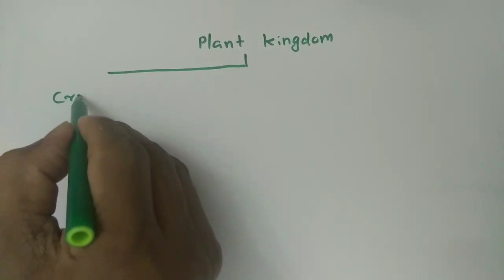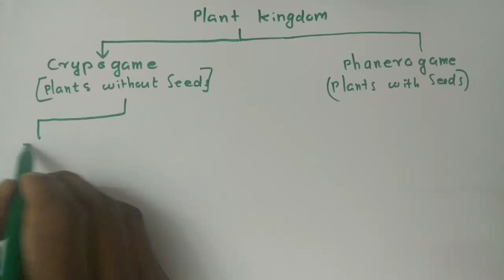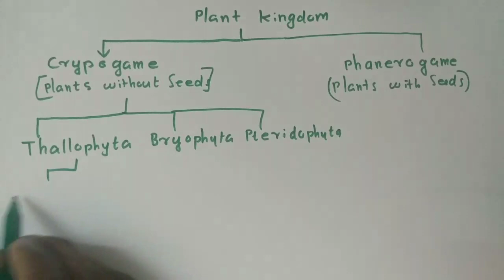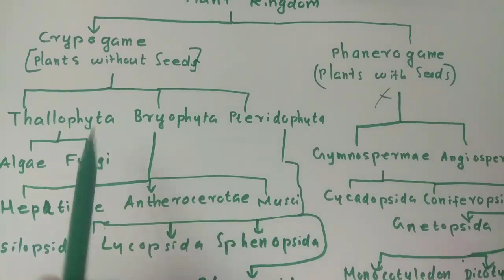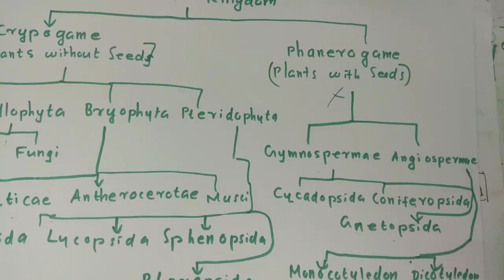K.TET Category 3||Natural Science||Plant Kingdom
Educational video regarding Plant kingdom in Botany.This video is useful for K.TET Category 3 Natural science examination